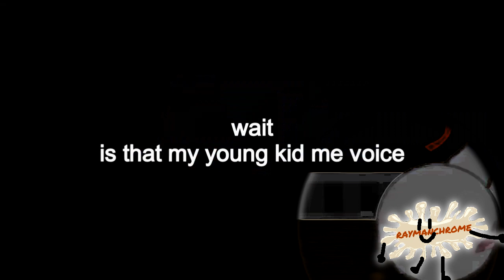[TENNIS] Please do not take permission to cut this budget or else it will become lazy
Round 11/16 vs J Cooley